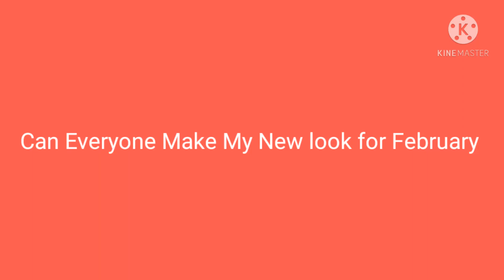Messege to Every one